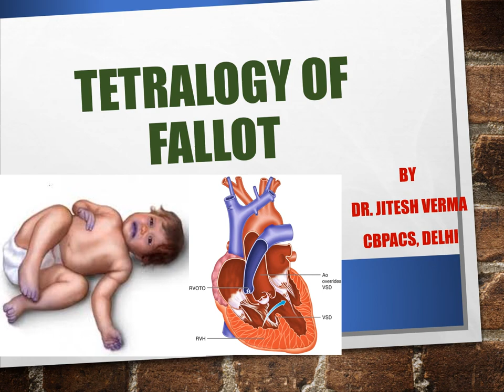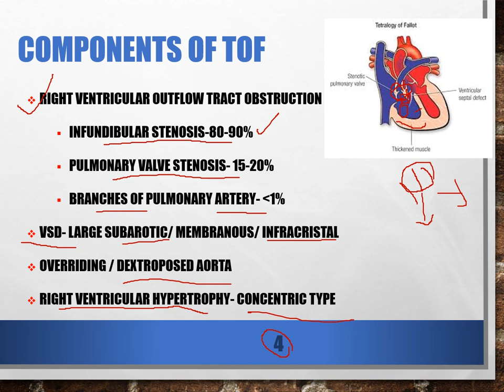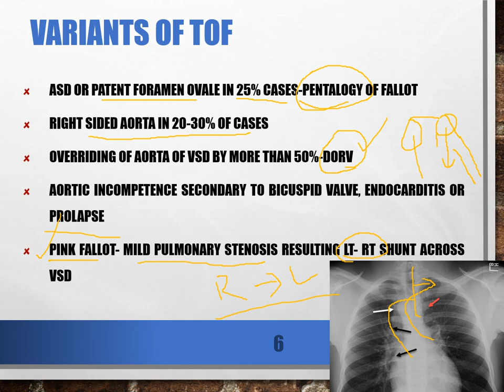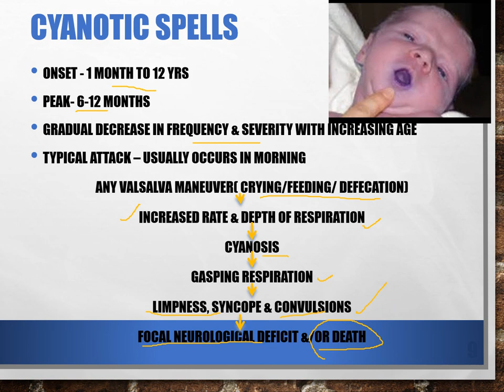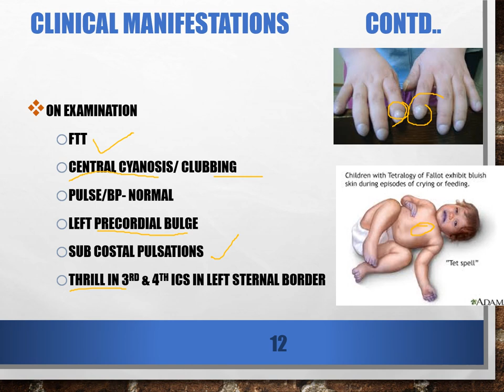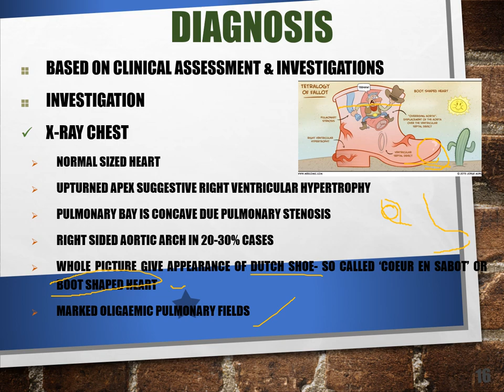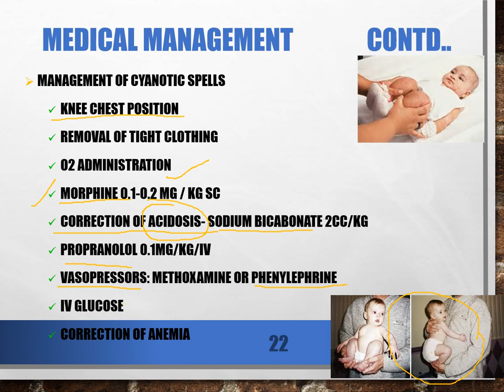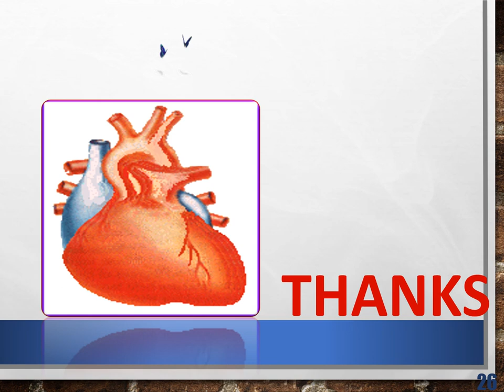Tetralogy of Fallot || TOF || Commonest Cyanotic CHD || TET Spell || Cyanotic Spells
TOF is commonest Cyanotic CHD. It is characterized by four basic components- right ventricular outflow obstruction (PS), VSD, Overriding Aorta and rt. ventricular hypertrophy. Clinically it is characterized by cyanosis, clubbing, cyanotic spells, squatting spell, dyspnea, FTT etc. Signs include ejection systolic murmur lower lt. sternal border, Boot shaped heart and RSR' pattern in ECG. Echo is diagnostic. Medical management includes general health measures, preventive therapy for Cyanotic spells and prophylaxis for endocarditis and IDA. Surgical options are palliative and corrective surgeries.